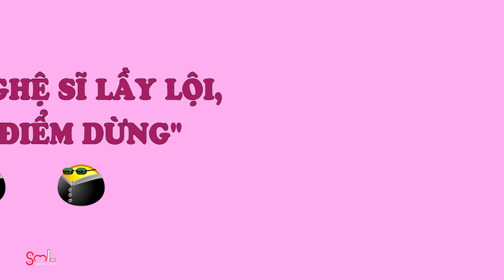Thiên đường ẩm thực | Những nghệ sĩ “lầy lội” không có điểm dừng